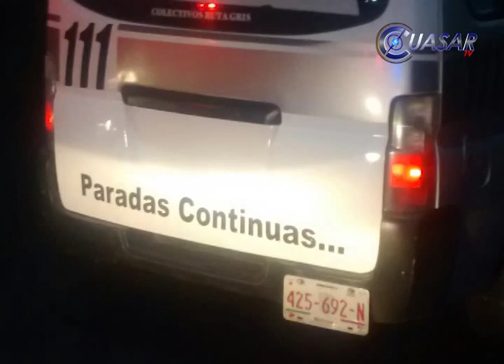Combi del servicio público atropella y mata a una mujer en la Madero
Una mujer hasta el momento no identificada murió víctima de las lesiones que sufrió al tras ser atropellada por una combi del servicio público sobre la Avenida Madero, a la altura del monumento a Lázaro Cárdenas…